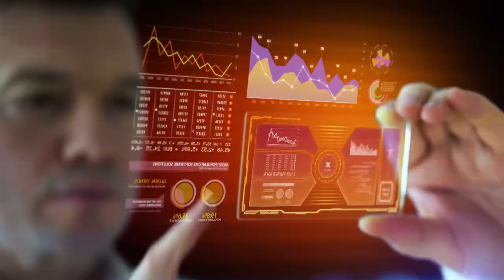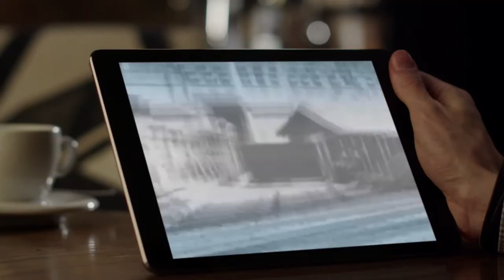Driven by Yaskawa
We aim to contribute to improving quality of life and building a sustainable society with technologies accumulated over the past century - 100 years "Driven by Yaskawa"